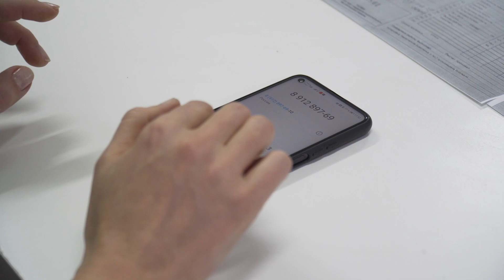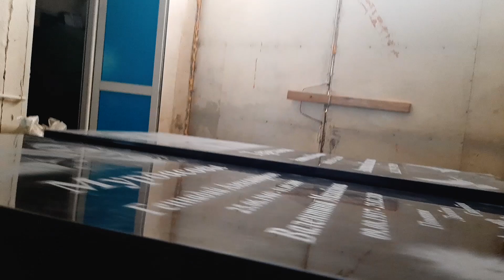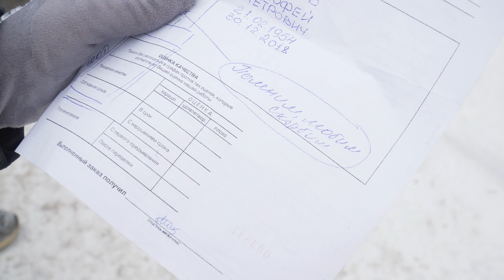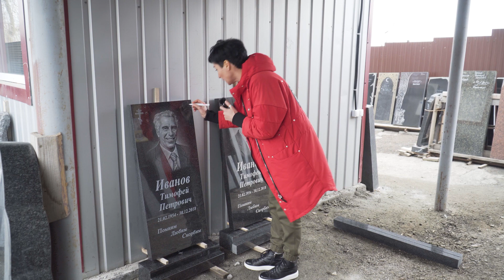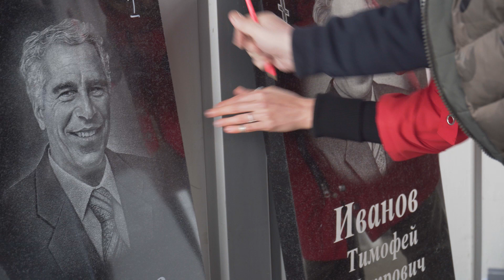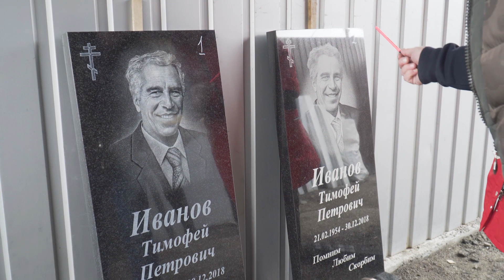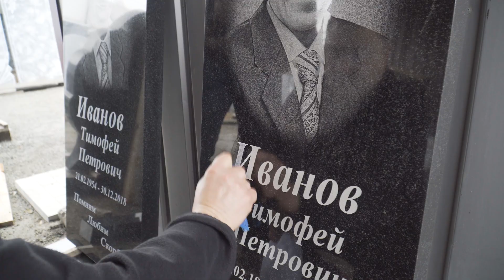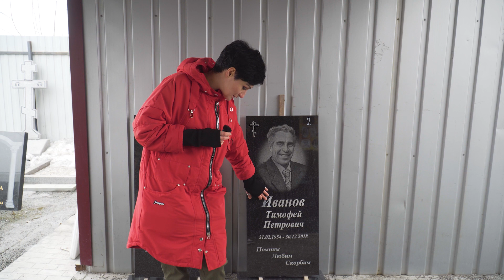Miass.live эксперимент: сравниваем услуги по изготовлению памятников в Миассе и Златоусте